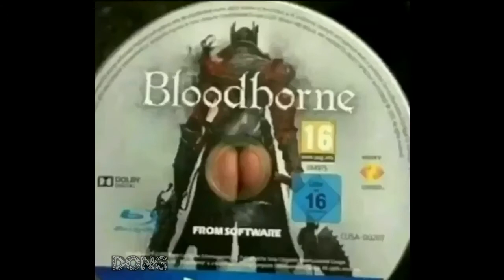DONG Sound Collection #6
hahhaa dong, get it, it's a sound and it's my name ahahahhahahahahhahahhah i love china